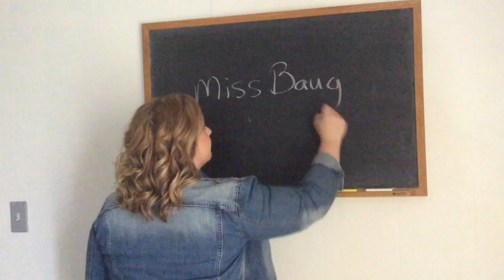Oil City Area School District Interview